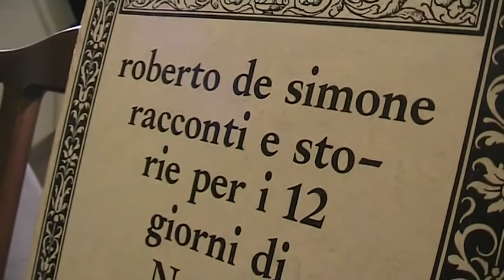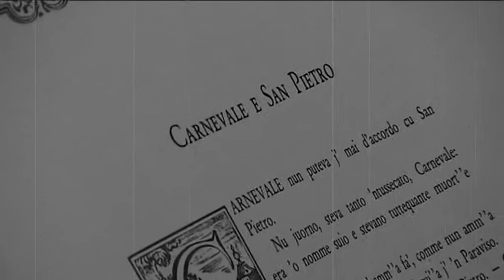Compagnia Teatrale IL SOCCO E LA MASCHERA - Racconto Popolare 01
Vincenzo La Camera, della Compagnia Teatrale IL SOCCO E LA MASCHERA, legge il racconto popolare "Carnevale e San Pietro". Riprese e montaggio di Davide La Camera.